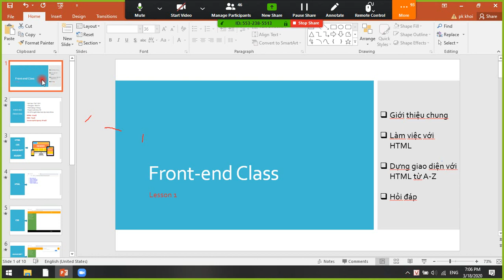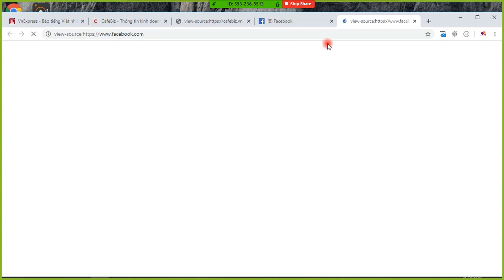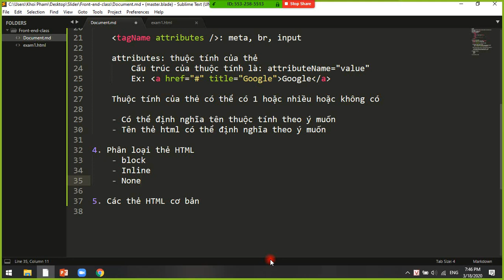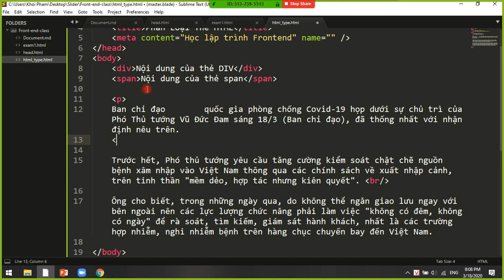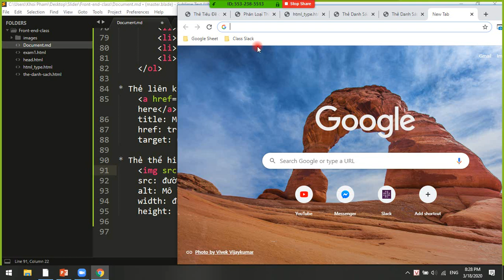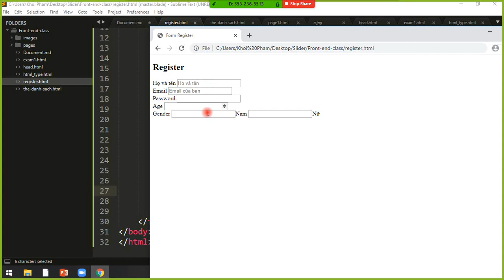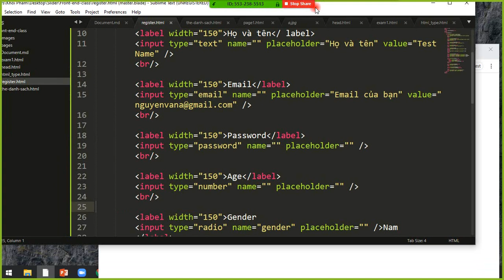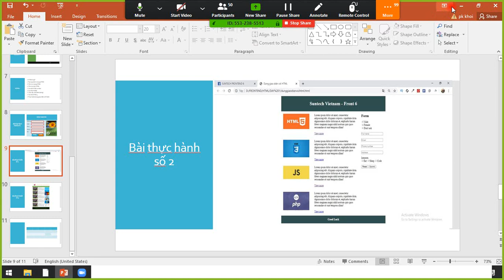Lesson lớp Frontend Online